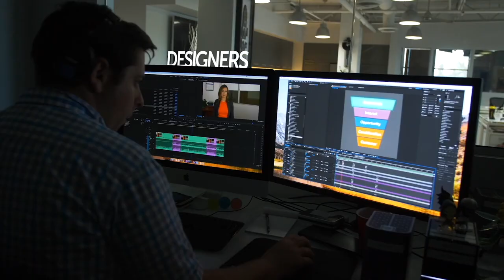Elevating your Life by Identifying Your Core Values with Robert Glazer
Want to make sure your life, career and business are charging ahead in the right direction? The secret is learning how to get clear on your core values. To help you elevate your life, I speak with my friend Robert Glazer, #1 Wall Street Journal, USA Today and international bestselling author of six books, including Elevate, Elevate Your Team, and How To Thrive In The Virtual Workplace.

Want to learn more about me or growing your business look below . . .

Grab my book Accelerating YES!